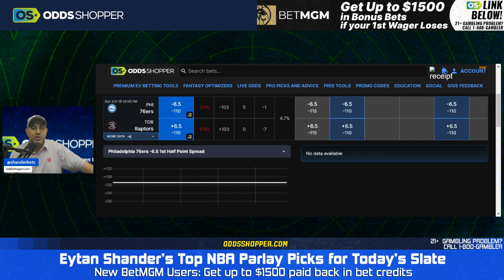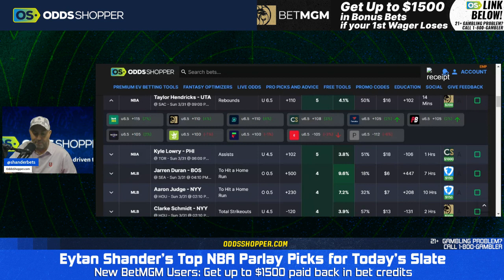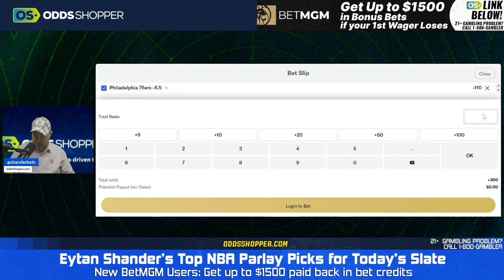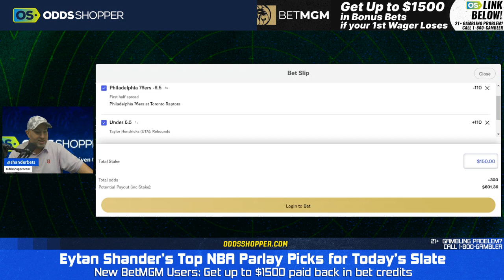Best NBA Bets, Picks & Predictions Today (3/31/24) | NBA Parlay of the Day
Best NBA picks and parlay bets from Eytan Shander and the OddsShopper expert NBA betting model for Sunday, March, 31st!

🤑 Get up to $1500 back at BETMGM if your FIRST BET loses

🏀 Best NBA Picks, Predictions, & Parlay Bets Today 🏀

00:00 NBA Picks & Parlays Today (3/31/24)
1:00 Philadelphia 76ers at Toronto Raptors NBA Picks & Predictions
4:00 Utah Jazz at Sacramento Kings NBA Picks & Predictions